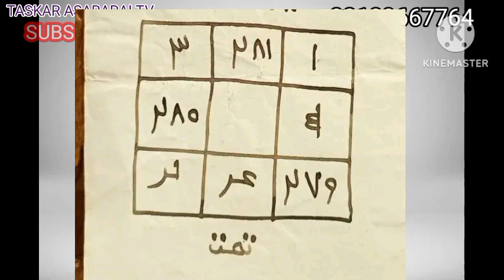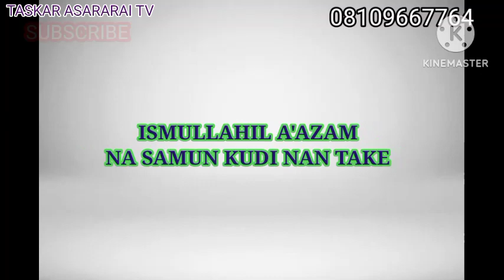Ismullahil A'azam Nasamun Kudi Nan Take